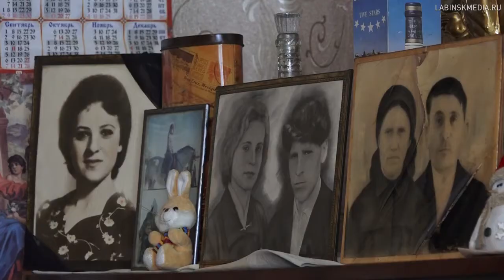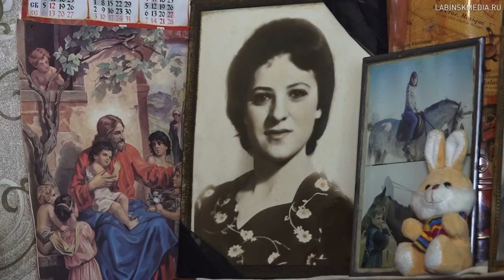Мое детство - война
Воспоминания узницы фашистского концлагеря Натальи Пантелеевны Денисовой.